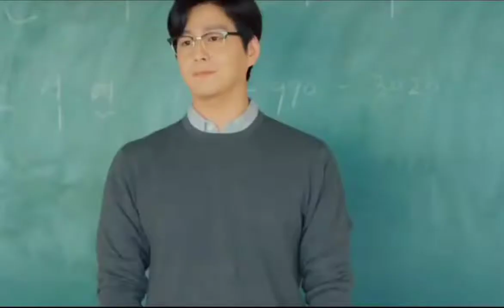Dating Class | Korean drama | University Students love story | Loona | An Introduction to Dating 💞💞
Drama Name: An introduction to dating